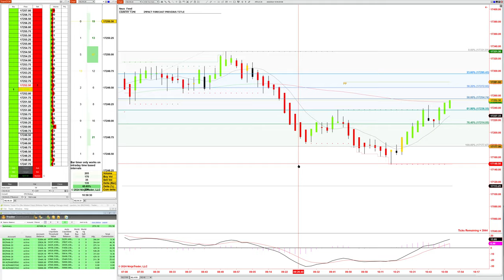TRADING JOURNEY 04/22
SILVERBACK TRADER
Journey trading futures, crypto, stocks and options.

Risks Associated with the Stock Market/ Crypto Market:

All opinions, news, investigations, analyses, prices, or other information or statements provided by Silverback Trader are offered as general remarks and comments. They should not be construed as investment advice. Silverback Trader assumes no responsibility for any losses or damages, including, but not limited to, lost profits that may directly or indirectly result from the use or reliance on the aforementioned opinions, news, investigations, analyses, prices, or other information provided by the company.

It is important to understand that all investment forms described here carry substantial financial risk. Past performance of a security, industry, sector, market, financial product, trading strategy, or individual trade does not guarantee future results or returns. As an investor, you are solely responsible for your individual investment decisions. These decisions should be based on a careful assessment of your financial situation, investment objectives, risk tolerance, and liquidity requirements. If you have any doubts, it is advisable to discuss your decisions in advance with your personal financial advisor.

Risks Associated with Futures Trading:

Futures transactions come with significant risk. The initial margin required is relatively low compared to the value of the futures contract, resulting in "leverage" or "gearing" of transactions. A small market movement can have a proportionally larger impact on the funds you have deposited or must pay. This effect can work both in your favor and against you. There is a possibility of losing the entire initial margin funds as well as any additional funds deposited in the system. If the market moves in a direction opposite to your position or if margin requirements increase, you may be required to provide substantial additional funds on short notice to maintain your position. In such cases, your broker account may also incur a negative balance, necessitating payments beyond the initial investment.